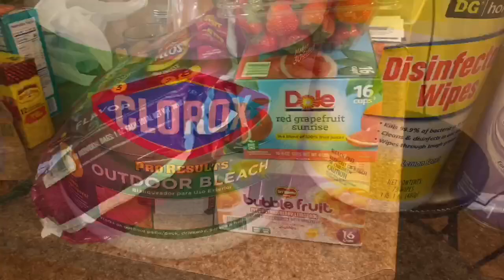Grocery Haul | Preparing for the Coronavirus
Come shop with me and get prepared for the worst.